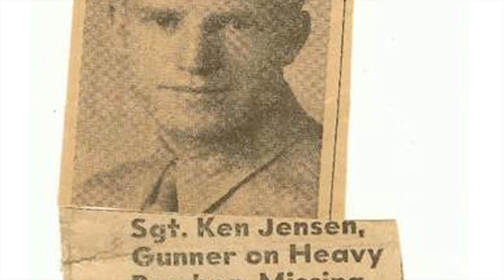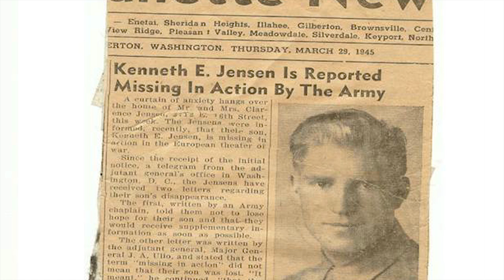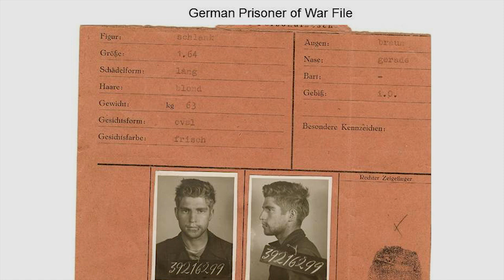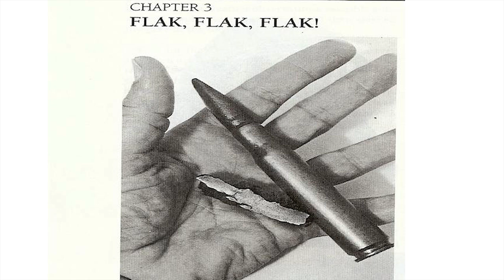Veterans Day Speaker, Mr. Kenneth Jensen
On Wednesday, Nov. 5, 2014, Mr. Kenneth Jensen spoke with the PSNS & IMF workforce, recounting his experience serving in the Army in WWII. As a ball turret gunner, he was shot down over Germany, became a Prisoner of War, was liberated by General Patton, and returned home to the Puget Sound where he went to work at PSNS. This was a very rare opportunity to hear this remarkable story--you don't want to miss it.

Thank you, truly, to Mr. Jensen and all other veterans for your service. We owe so much to you for all you've done for our nation.

Video by PSNS & IMF Video Team--Jim McGee, Scott Matlock and Wayne Menard.